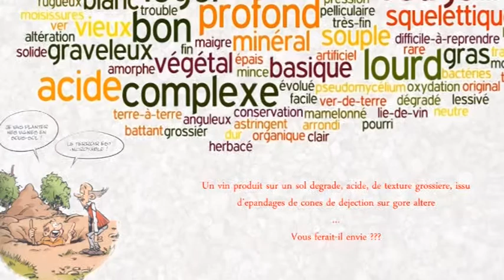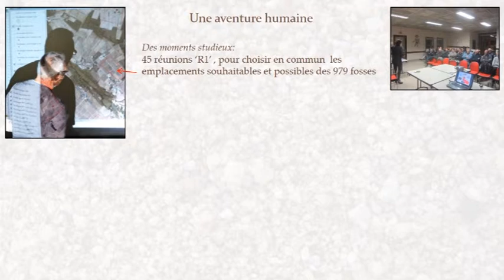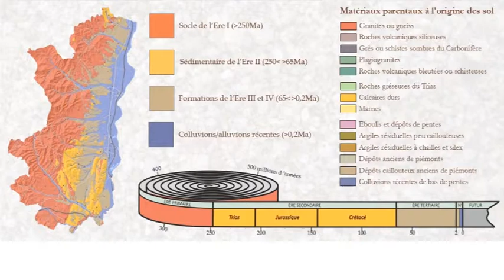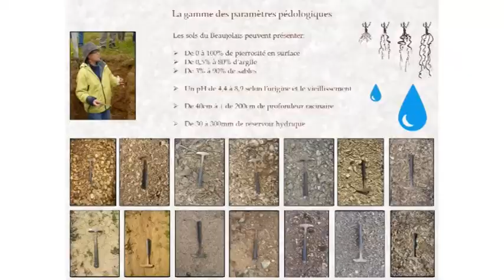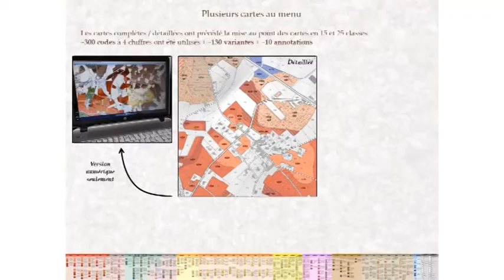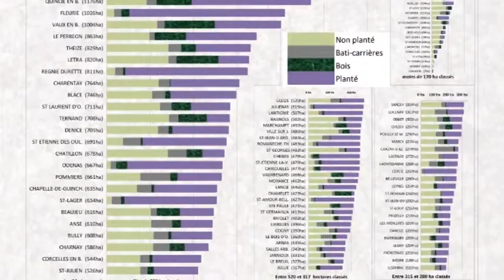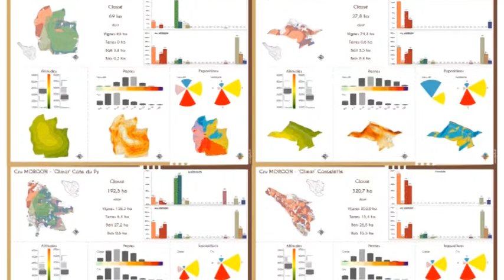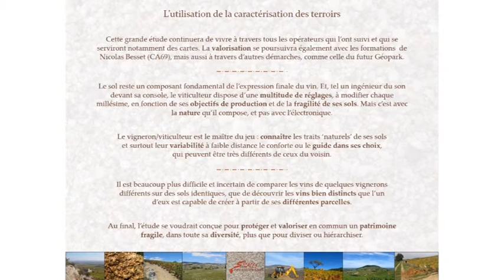Les sols viticoles du Beaujolais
L'étude des sols viticoles du Beaujolais : une aventure, des documents, des résultats.
Présentation de Isabelle Letessier, lors de la 27ème édition des Entretiens du Beaujolais : l'expertise, des sols aux vins du Beaujolais.